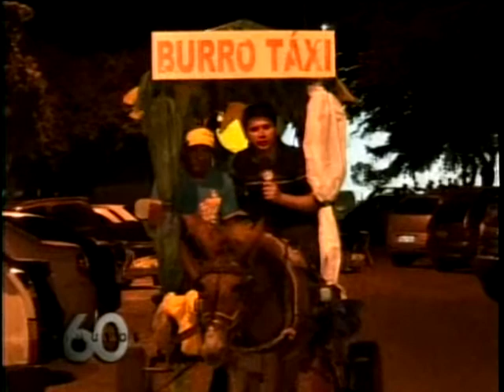Abertura Mossoro Cidade Junina 2010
60 Minutos de 11-06-10
TV Ponta Negra - SBT Natal-Mossoro
Materia ainda sera reeditada para o Nordeste Mais. Ai tem so um pedacinho que foi ao ar as pressas.
Williams Vicente